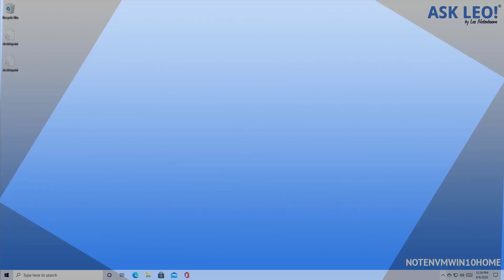Should I Disconnect My Backup Drive When I'm Not Backing Up?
☝️ Some people disconnect their backup drive when not backing up because they fear ransomware. I explain why that's a Really Bad Idea.

"Should I Disconnect My Backup Drive When I'm Not Backing Up?" has updates, related links, and more discussion